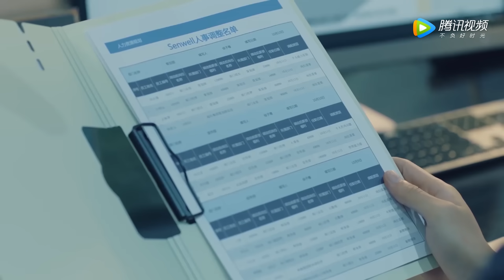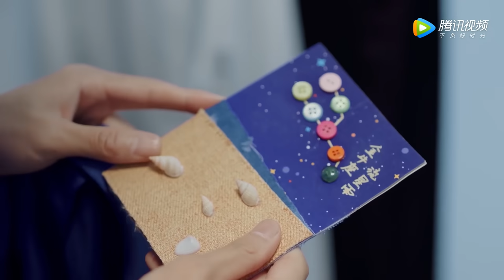ENG SUB【忘记你，记得爱情 Forget You Remember Love】EP21 | 观美客栈出事，单俊皓拯救客栈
▶3月25日首播，每周三四五晚20点更新。